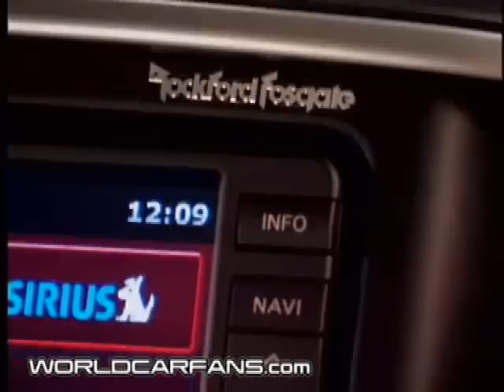2008 Mitsubishi Lancer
Driving footage and interior/exterior beauty shots